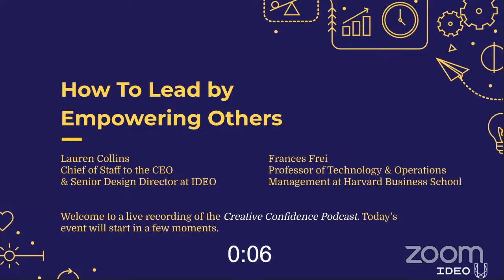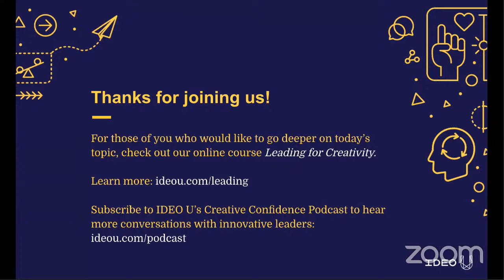How To Lead by Empowering Others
The most important thing you do as a leader is build others up. Join us for a conversation on human-centered leadership with IDEO’s Lauren Collins and Harvard Business School Professor Frances Frei. We’ll discuss how to level up your leadership practice by honing the skills and mindsets needed to empower your team and organization.

We’ll talk about:
- What it means to be a leader today
- Why soft skills are more important than ever (and which ones you should focus on)
- Tangible ways to practice key leadership skills

Can’t make the live webcast? Go ahead and RSVP anyway, and we’ll send the podcast and recap to your inbox.